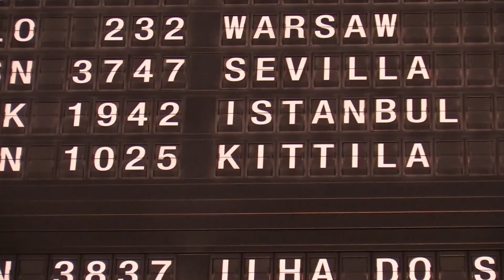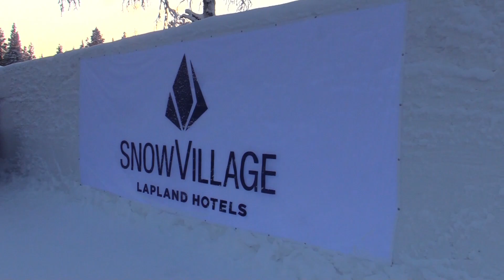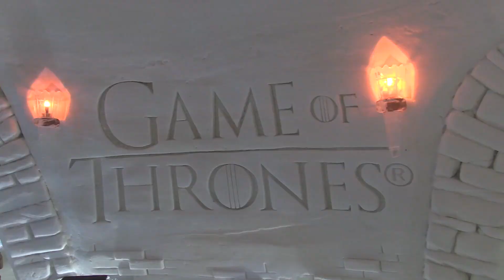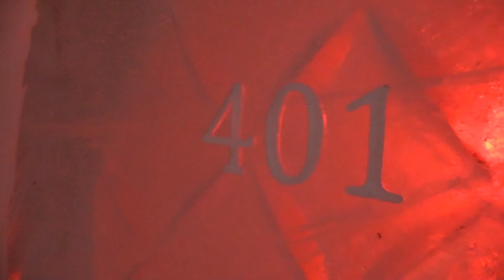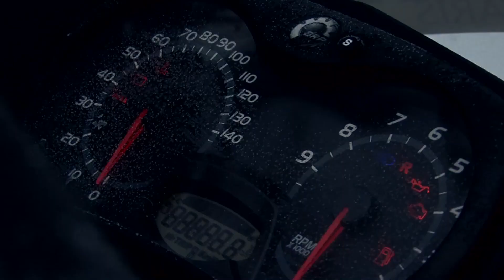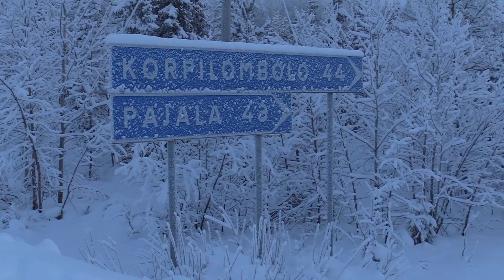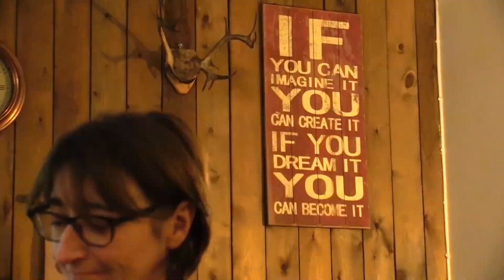Lapland januari 2019 mp4 studio 22 17mb zonder schokken